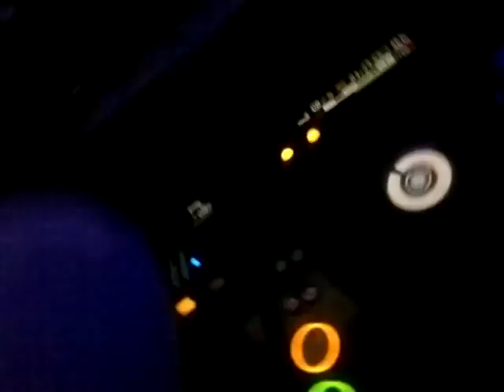2011-11-26-Viva@Windyki Infected:Negative!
Polecam lokal jak najbardziej!:D